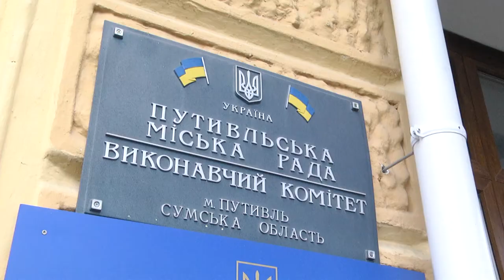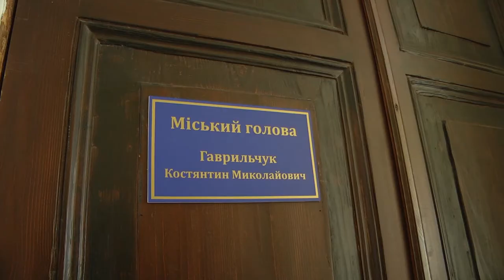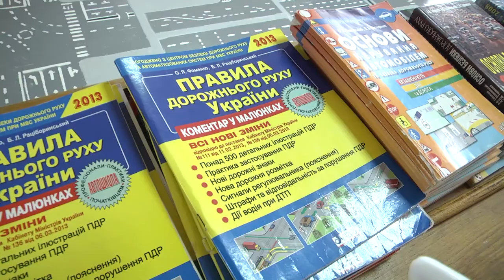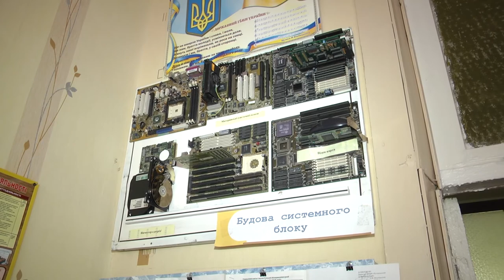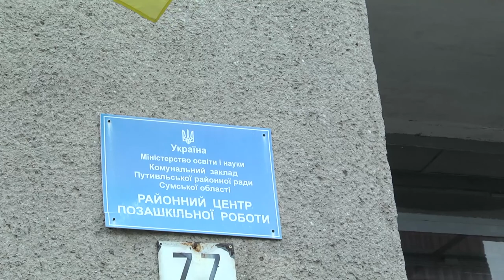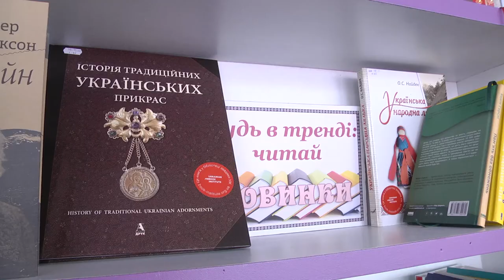Путивль. Новітня історія територіальної громади з Костянтином ГАВРИЛЬЧУКОМ